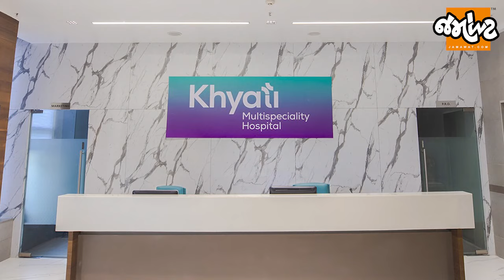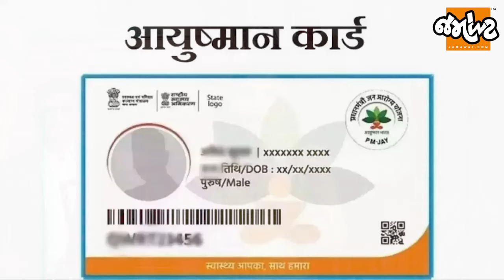Khyati Hospitalના માલિક ડોક્ટર નહીં બિલ્ડર! Kartik Patelના કાળા કારોબાર જુઓ!